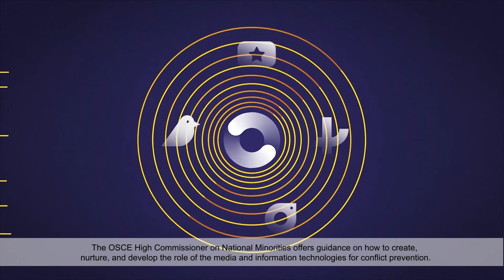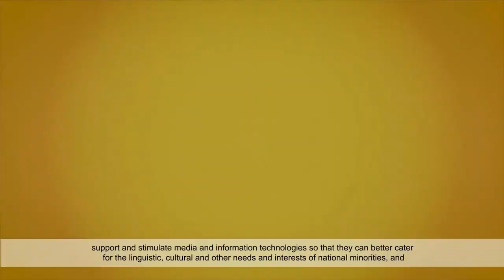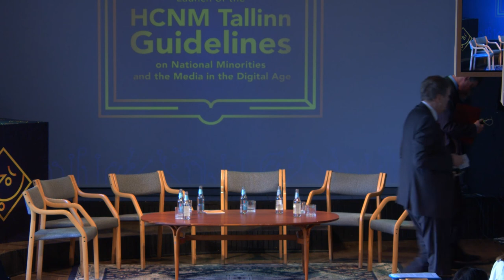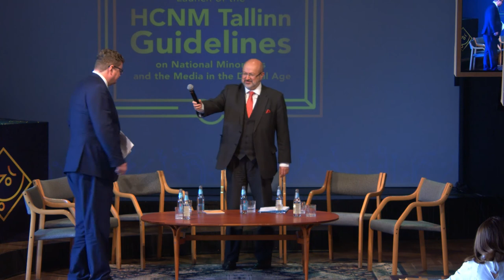Launch of the HCNM Tallinn Guidelines on National Minorities and the Media in the Digital Age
The Tallinn Guidelines on National Minorities and the Media in the Digital Age is the latest addition to the OSCE HCNM thematic Guidelines and Recommendations. The role of the media and information technologies for conflict prevention is distilled in thirty-seven guidelines which outline, step-by-step, the measures needed to create spaces for pluralistic debate in diverse societies aimed at strengthening societal integration and resilience. The launch event was organized by the HCNM in co-operation with the Ministry of Foreign Affairs of the Republic of Estonia, and took place in Tallinn on 13 February 2019. The OSCE High Commissioner on National Minorities, H.E. Ambassador Lamberto Zannier, opened the event and presented the Tallinn Guidelines as part of a High Level Introductory Panel together with H.E. Kersti Kaljulaid, President of the Republic of Estonia, and H.E. Sven Mikser, Minister of Foreign Affairs of the Republic of Estonia. The introductory remarks were followed by a lively, interactive expert discussion on best practices and challenges related to the role of the media and information technologies in diverse societies.